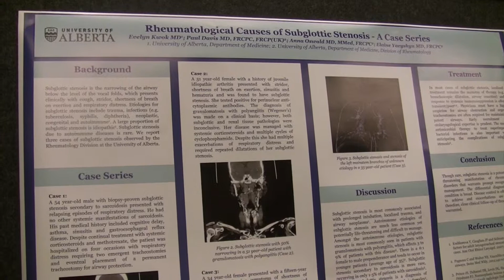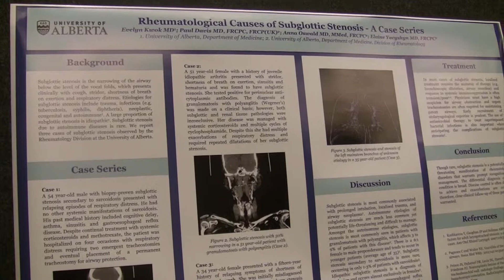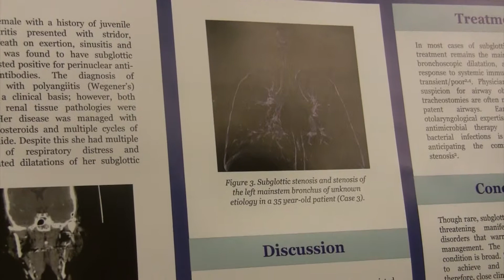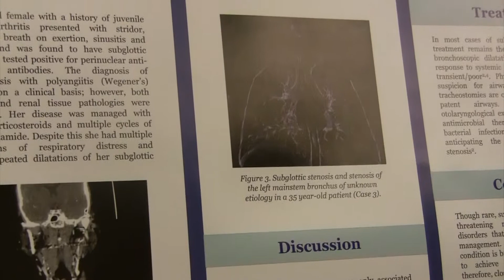Ms. Evelyn Kwok: Rheumatological Causes of Subglottic Stenosis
Arthritis Broadcast Network's "CRA Interview Series 2014"

Today's interview features Ms. Evelyn Kwok, a second-year medical resident at the University of Alberta. She did a poster presentation at the CRA Meeting titled "Rheumatological Causes of Subglottic Stenosis."

Consumer "reporters" interviewed more than 30 leading professionals at the Arthritis Broadcast Network Booth (ABN) during last month's Canadian Rheumatology Association and Arthritis Health Professions annual meetings (CRA). Starting March 14, feature interviews will be posted daily on the ABN YouTube channel We invite everyone to share the interviews with their networks to strengthen the public profile of arthritis leaders in Canada.